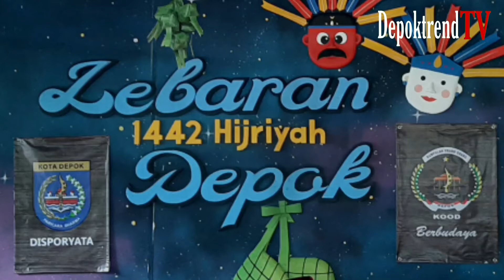Edi Masturo Support Lestarikan Budaya Depok